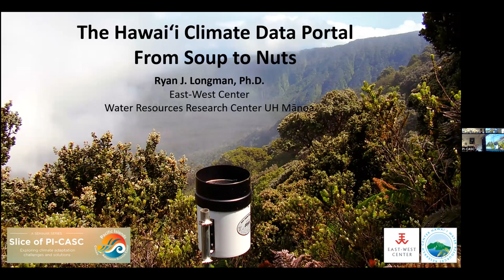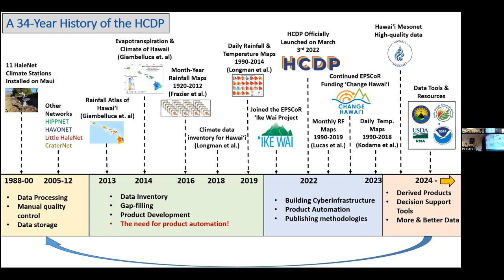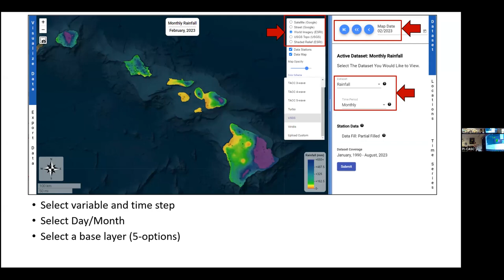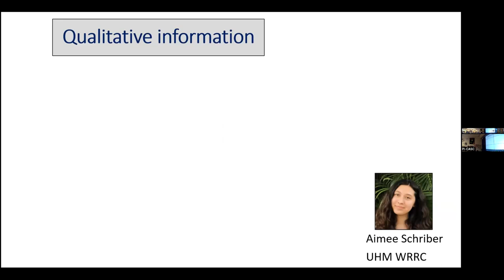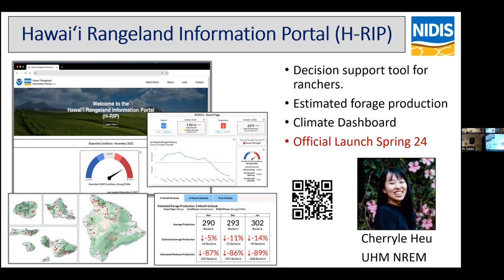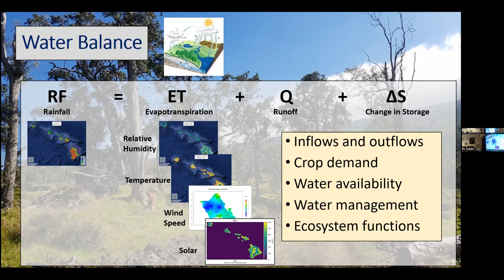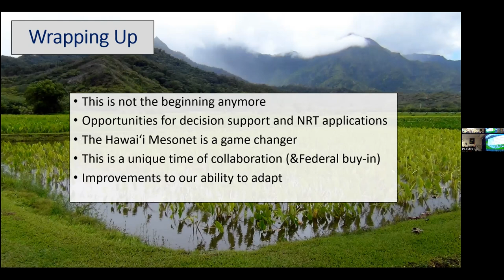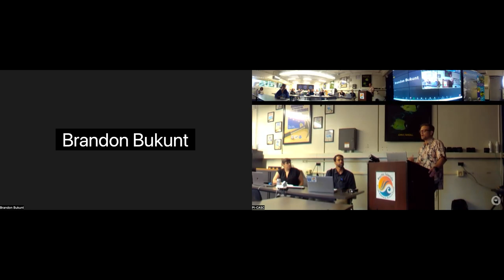A Slice of PI-CASC Seminar: The Hawaiʻi Climate Data Portal: From soup to nuts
After four years of development, the Hawai‘i Climate Data Portal (HCDP) was officially launched in March 2022 with the goal of providing a central location for streamlined access to climate data and resources for the State of Hawaiʻi. Since that time, efforts are ongoing to develop a range of new tools and data products and to improve the overall experience for end users. In this presentation, Dr. Ryan Longman looks back at how the HCDP got here, introduces new products and features, and discusses future HCDP opportunities.